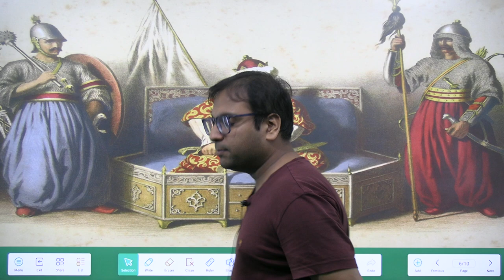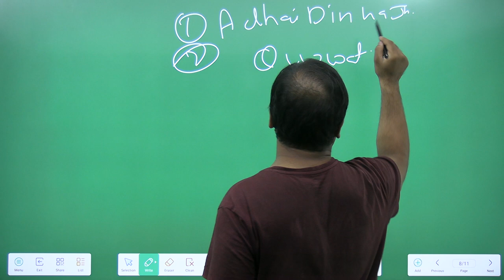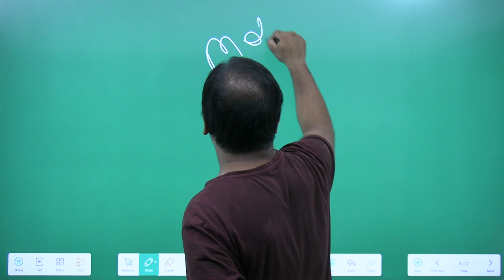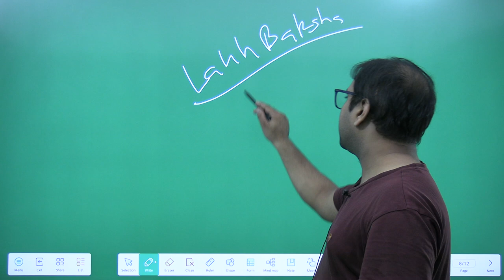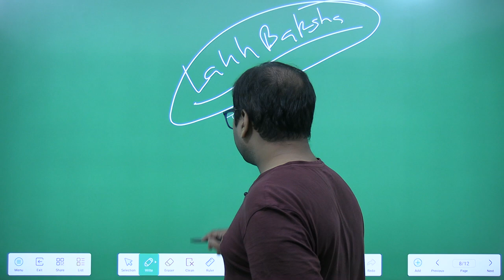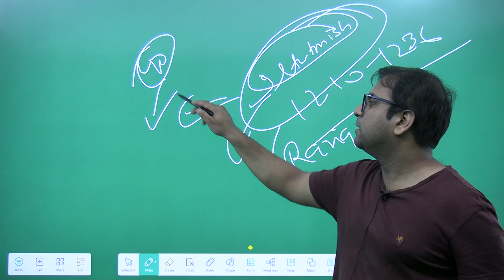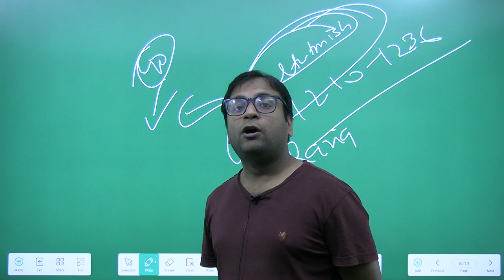The story of Qutub ud din Aibak who became the first ruler of slave dynasty